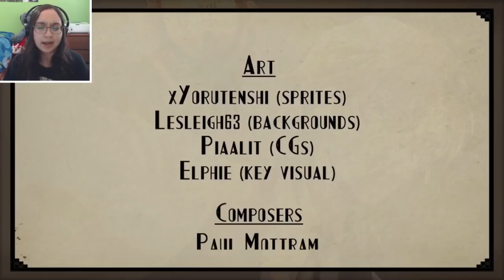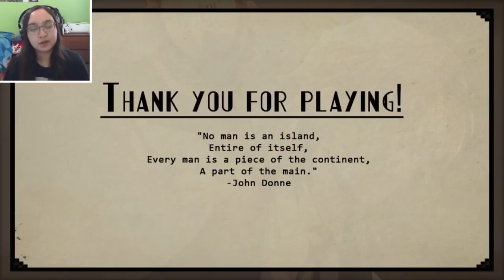A Diamond Deal (ENDING) | Your Dry Delight Part 5 [Leslie's Route]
In the ending of Your Dry Delight, a BL visual novel about a young detective who must go undercover to scope out who's been going against the rules. The ending to the story as Ritcher, Leslie and Meyer have their meeting on neutral ground.
Once, during Prohibition, I was forced to live for days on nothing but food and water.
-W.C. Fields

Richter and his boss, Leslie, are detectives hired to help throttle the liquor business in 1920s Cleveland, Ohio. However, when Richter catches the eye of a charismatic mob boss, a different story falls into place...

Experience a Swing Era romance with authentic dialogue, an in-game glossary, and historical snippets!

Thank you to my Patreons, including: Purest, melodistar, CittieCittie Cat, Daniel, Freddy, Michelle, and Camilla!